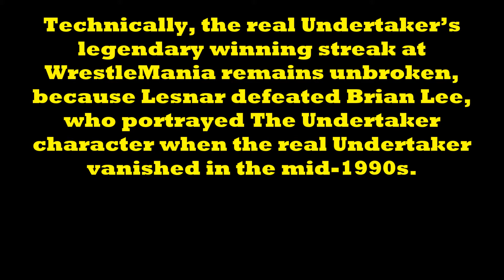WWE reveals Lesnar actually pinned Impostor Undertaker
BREAKING NEWS!